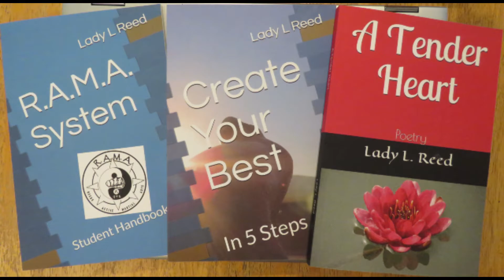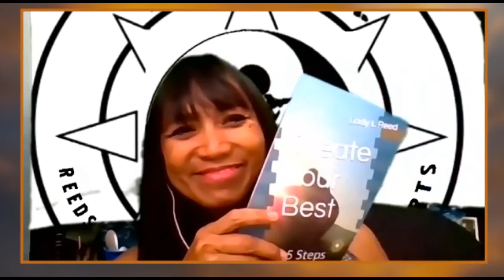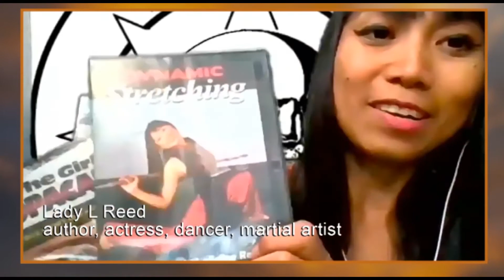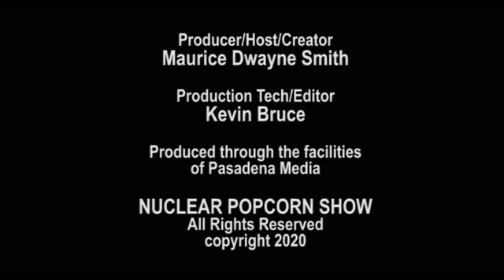NUCLEAR POPCORN SHOW-MAURICE DWAYNE SMITH (HOST)(CREATOR)-COVID HOME EDITION 2020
GUEST'S:CEO OF ELEVATE DRAGONFLY  IRENE ECLAVEA;(poet) LADY L REED;(producer, actress)BELLA MAORI;(poet,actress)LaVETTE CHERIE AND(8TH DAN BLACK BELT) DAVID L.REED--interviews